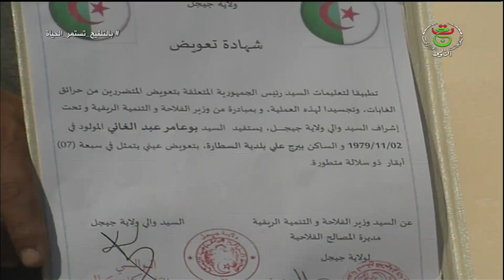جيجل - تضامن / تعويض الفلاحين المتضررين من حرائق الغابات